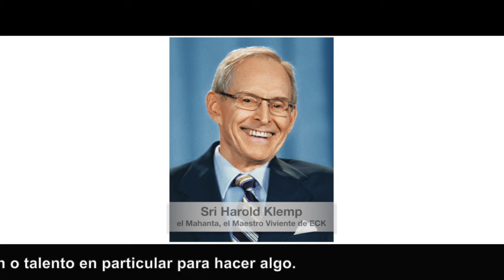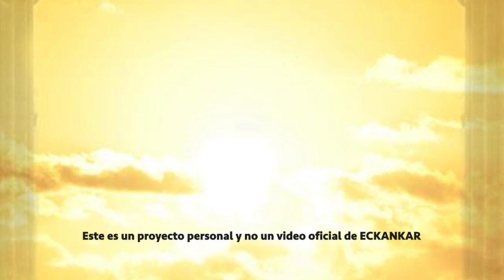Semillas de sabiduria espiritual Sep 6, 2021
ECKANKAR.ORG.MX
"Contamos con una herencia mucho más rica que la de una sola vida, lo cual explica por qué muchos niños nacen con un don o talento en particular para hacer algo."